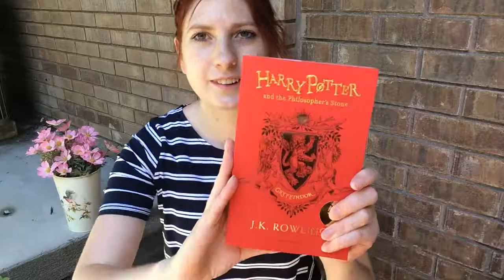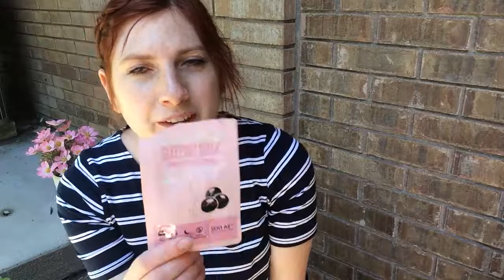Summer Favorites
I filmed this way back in the beginning of July when I had a cold, and never posted it, so I figured I should post it now before summer is over. Hope you enjoy! - Olivia